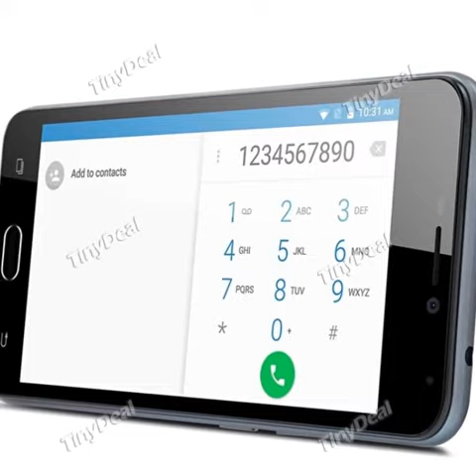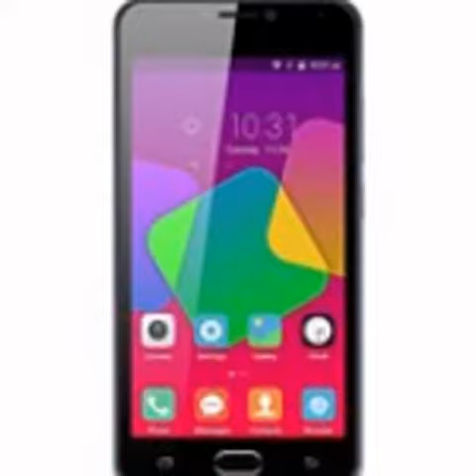BLACKVIEW BV2000 5" IPS HD MTK6735 Android 5.1 4G LTE Phone 5MP CAM 1GB RAM 8GB ROM